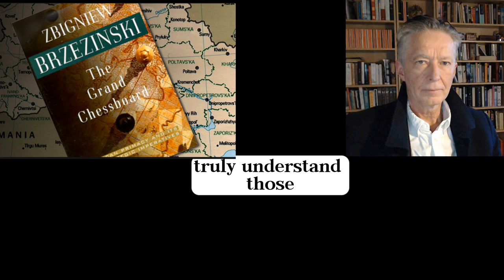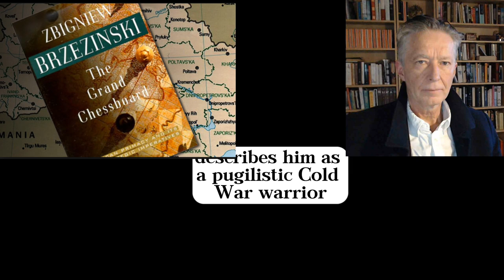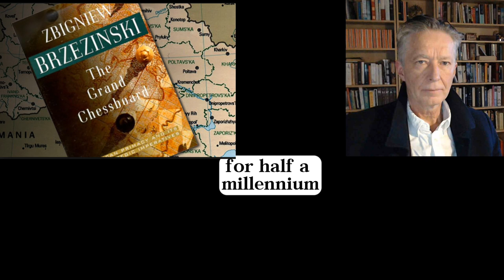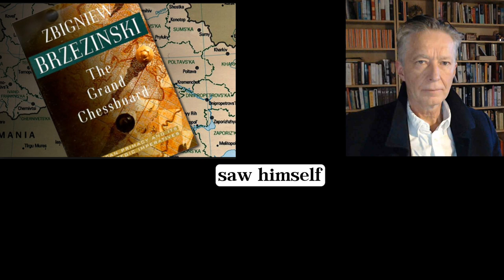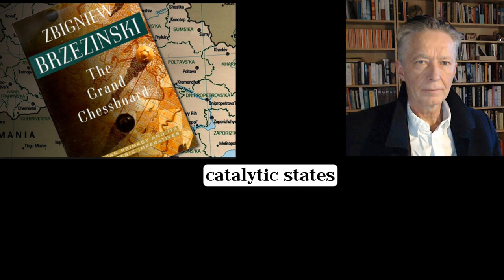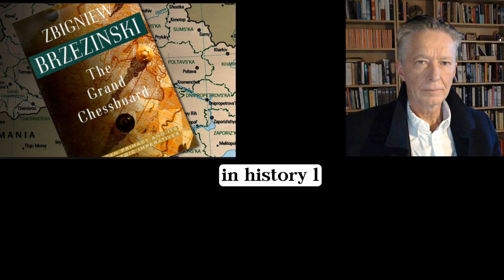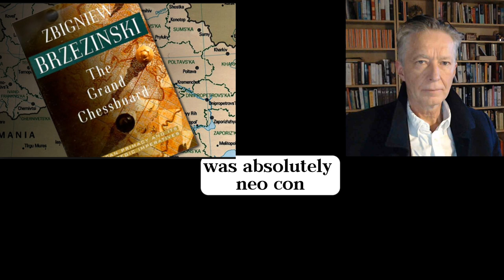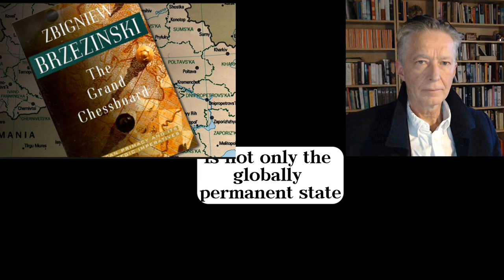The Father of American Grand Strategy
In this section of the Burning Archive Podcast I discuss the influence of Zbigniew Brzezinzski on American Grand Strategy and geopolitical ambitions. This video is mainly audio so sit back and listen while to do some browsing.